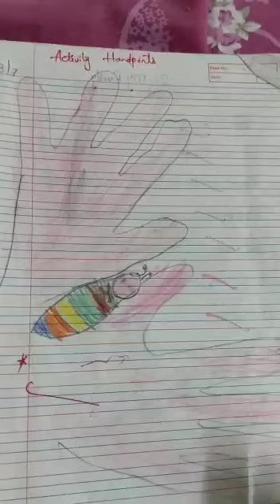Class 1 Social video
L1 notes sep 24